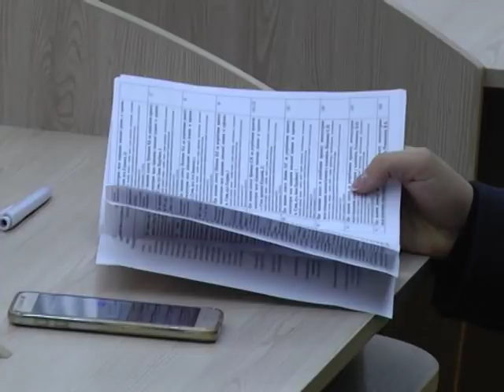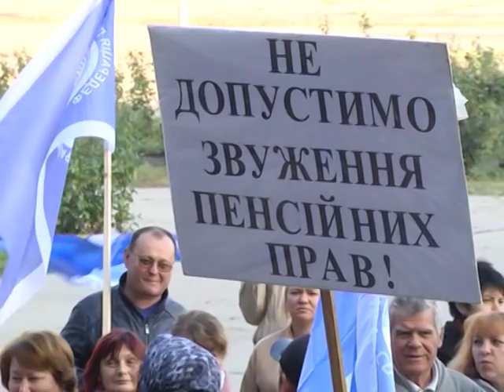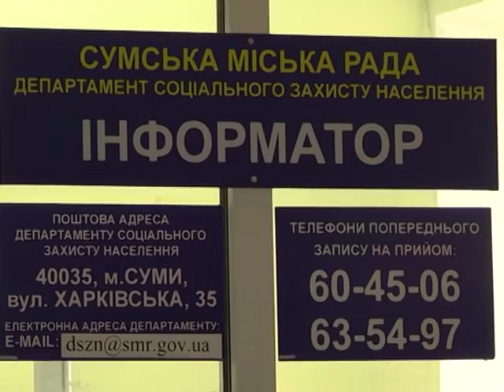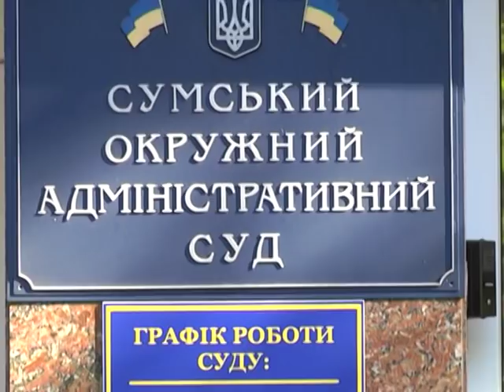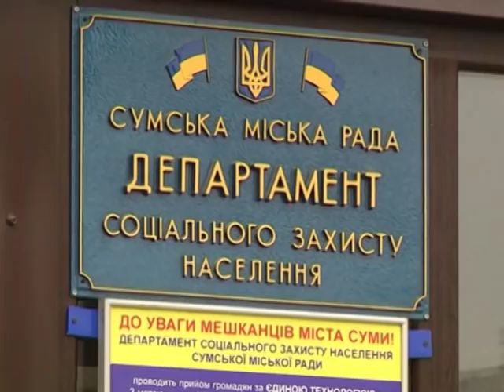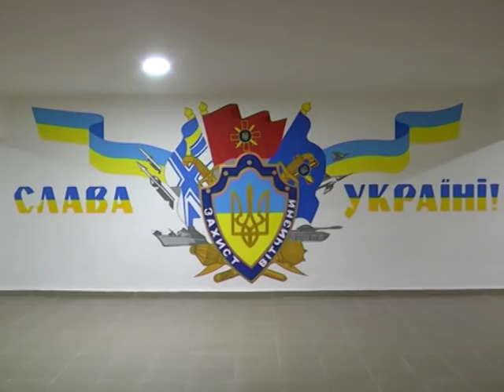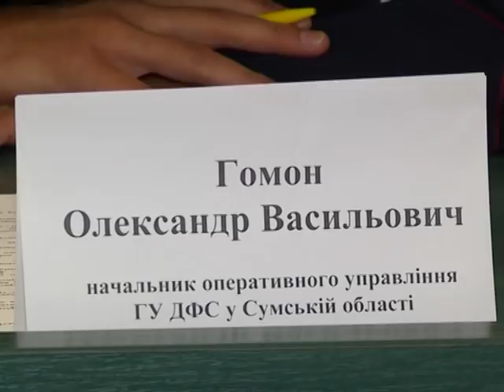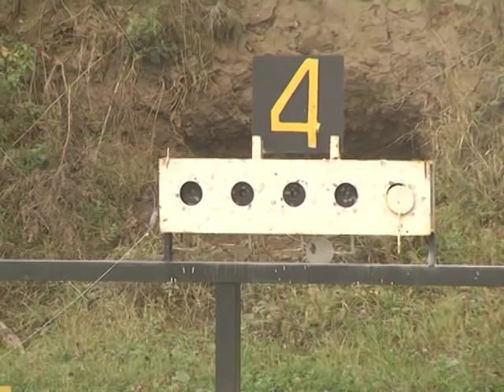Новини 10 жовтня 2018.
- Новий депутат та більше 40 земельних рішень. Обранці зібралися на позачергову сесію міськради.

- Сумчани вийшли на пішу ходу проти зубожіння та  бідності.

- На Сумщині відкрили перший центр військово-патріотичного виховання.